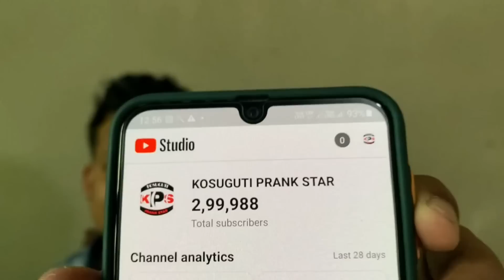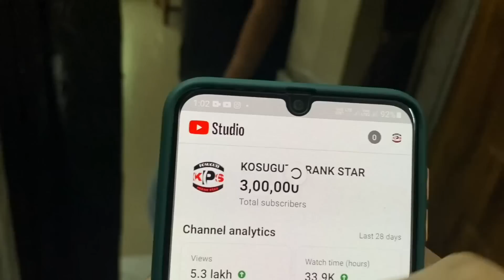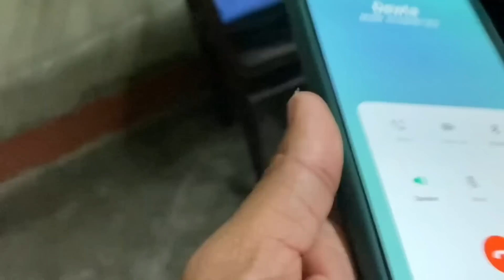YouTube Subscribers 300k🚀 চকু পানী ওলাই গল😭 //KOSUGUTI PRANK STAR// 2023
Cry - YouTube Subscribers 300k🚀 চকু পানী ওলাই গল😭 //KOSUGUTI PRANK STAR// 2023

আমাৰ ভিডিঅ'বোৰ সম্পূৰ্ণ হাস্যৰসৰ বাবে বনোৱা হয়, গতিকে কোনেও যাতে ভুল ভাবি নলয়।🙏ইয়াৰ দ্বাৰা আমি কোনো লোকৰ মনত আঘাত সনাৰ চেষ্টা কৰা নাই। আমাৰ উদ্দেশ্য এটাই 👉'হাঁহিম আৰু সকলোকে হহুৱাম'।👈

assamese